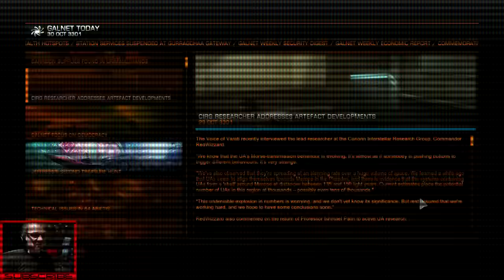Elite Dangerous: Ep 48: Mining Palladium for Pleiades Station CG (Role Play)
The powers that be have decided to build a star port for the Pleiades nebula. It seems they need a lot of the valuable and rare metal palladium. It's time to go mining and deliver it to the Kaushpoos system. Avoiding the pirates I help and take on the challenge and earn a few credits along the way.

I've also added some special effects; you can see me sitting in the cockpit and the voice of the pirates trying to kill me. Please let me know what you think.

Equipment:
Corsair K40 Gaming Keyboard
Razer Nostromo Gaming Keypad
Trustmaster HOTAS Joystick
Voice Attack
TrackIR 4 head tracker

Black and White by Max Surla; Media Right Productions;